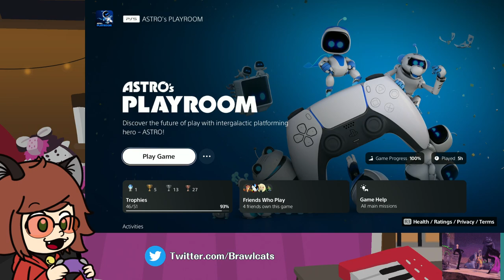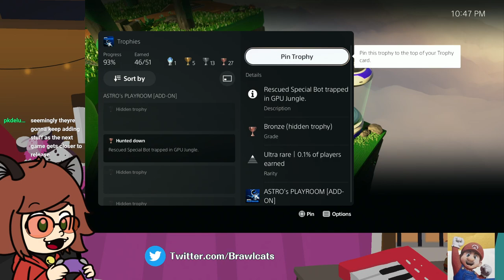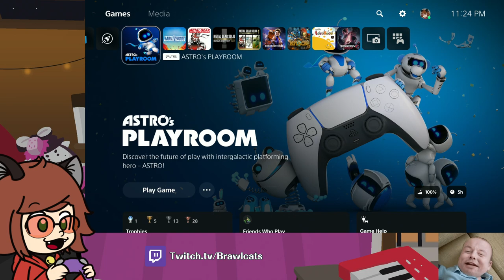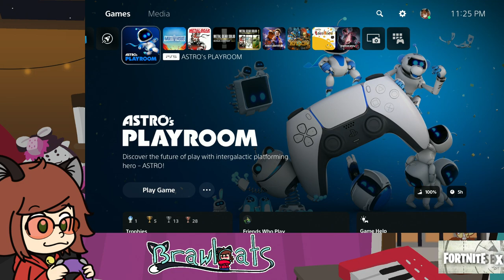Astro's Playroom (Part 4 DLC) - Full Stream [Brawlcats]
Brawlcats streams Astro's Playroom.